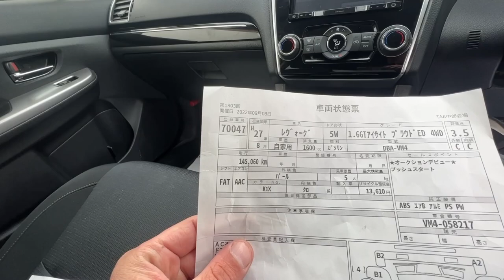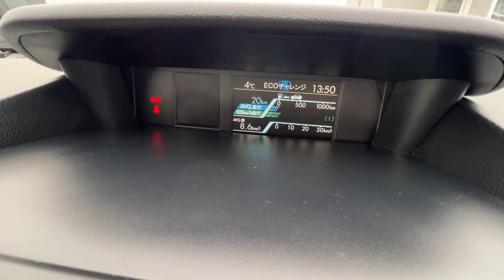КУПИЛИ SUBARU LEVORG ПО НИЗУ РЫНКА ПРОБЕГ 300 ТЫСЯЧ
ПОДРОБНОСТИ

 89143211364 Пожалуйста учитывайте разницу во времени( Владивосток Москва разница 7 часов)